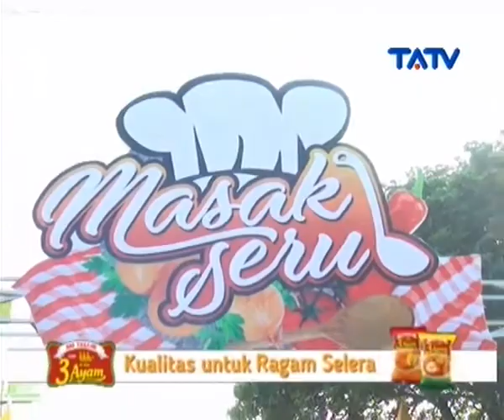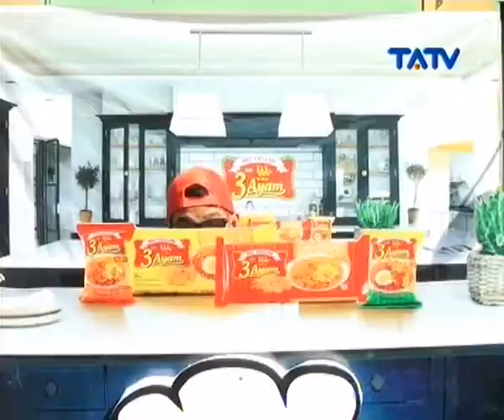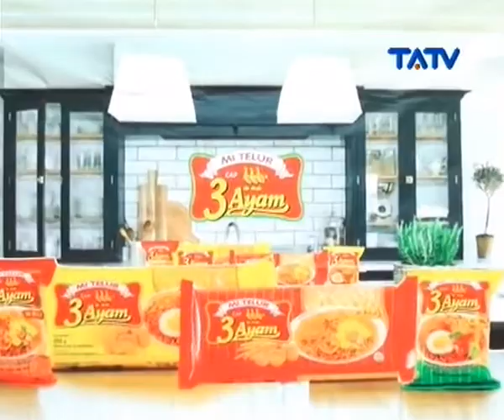KARTOSURO - MASAK SERU _ MIE TELUR 3 AYAM 30 JULI 2017